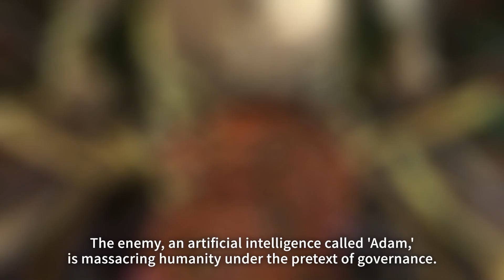SOUL COVENANT Official Developer Diary (2024) | HD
SOUL COVENANT Release date set for April 18, 2024!